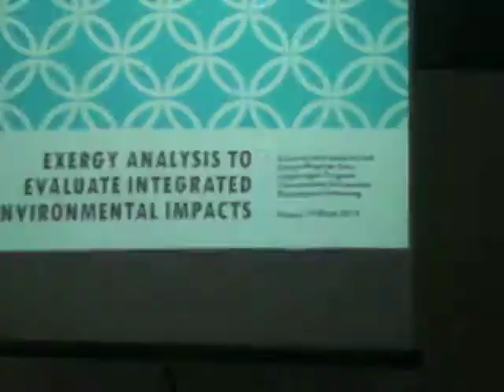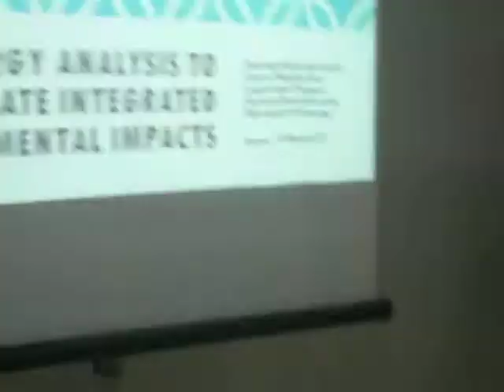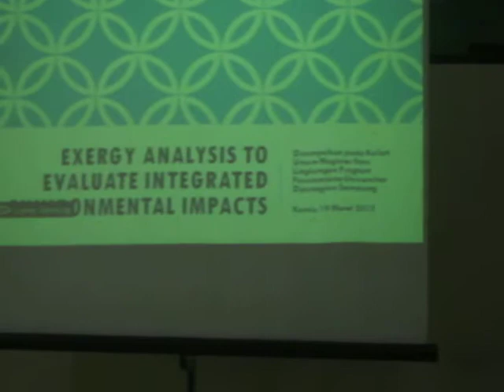KULIAH UMUM LANJUTAN EXERGY ANALYSIS PSIL UNDIP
KULIAH UMUM DENGAN TEMA "EXERGY ANALYSIS TO EVALUATE INTEGRATED ENVIRONMENTAL IMPACT" DI PSIL UNDIP SEMARANG OLEH PROF DR M.DJONI BUSTAN, MENG